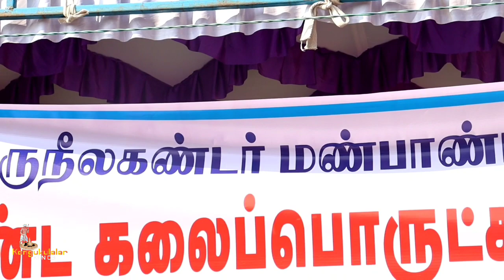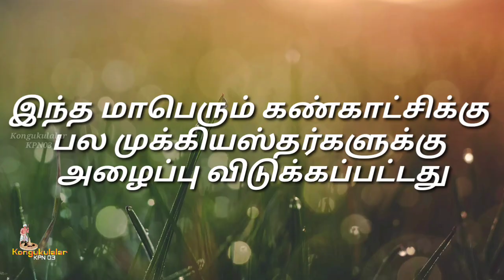பரமத்தி திருநீலகண்டர் மண்பாண்ட விற்பனையகம் மாபெரும் மண்பாண்ட கலை பொருள்கள் கண்காட்சிkongukulalar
பரமத்தி திருநீலகண்டர்  மண்பாண்ட  விற்பனையகம் மாபெரும் மண்பாண்ட
கலை பொருள்கள் கண்காட்சி
 நாள்:02/03/2023

இந்த கண்காட்சியை
 நாமக்கல் மாவட்ட திமுக MP, MLA
 தமிழ்நாடு மண்பாண்ட சங்கத் தலைவர் டாக்டர் திரு.சேம  நாராயணன் ஆகியோர் சேர்ந்து திறந்து  வைத்தனர்
 மற்றும்
அதிமுக முன்னாள் அமைச்சர் தங்கமணி, பாஜக தலைவர் அண்ணாமலை
நாமக்கல் சட்டமன்ற உறுப்பினர்
பரமத்தி சட்டமன்ற உறுப்பினர்
ஆகியோர் பார்வையிட்டார்

சேலம் ஈரோடு நாமக்கல் கரூர் மாவட்ட நிர்வாகிகள் மற்றும்
 ஏராளமான சொந்தங்கள் இந்த
 மாபெரும் கண்காட்சியில் கலந்து கொண்டனர்

இந்த மாபெரும் கண்காட்சிக்கு
பல முக்கியஸ்தர்களுக்கு
அழைப்பு விடுக்கப்பட்டது

எஸ் சுப்பிரமணி மாவட்ட செயலாளர் பரமத்தி அவர்களுக்கு எங்களது Kongukulalar KPN 03 You Tube சேனலில் சார்பாக மனமார்ந்த நன்றியை தெரிவித்துக் கொள்கிறோம்